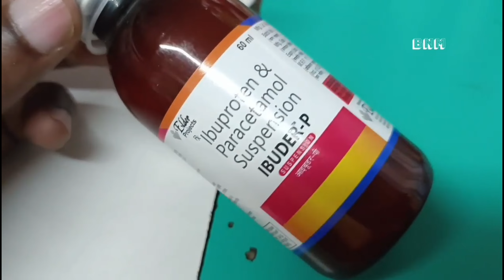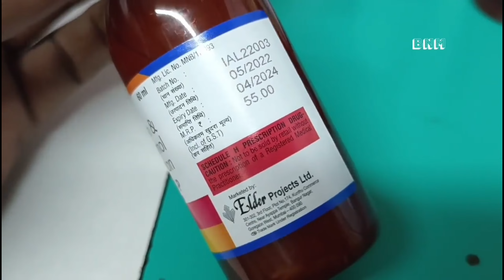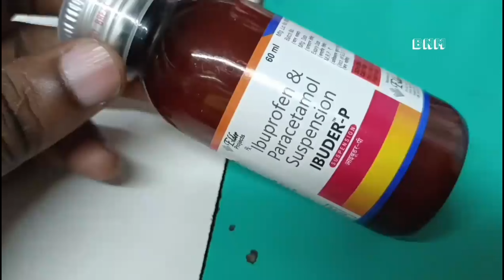Ibuder p suspension syrup uses in hindi | ibuder p suspension syrup for fever body pain